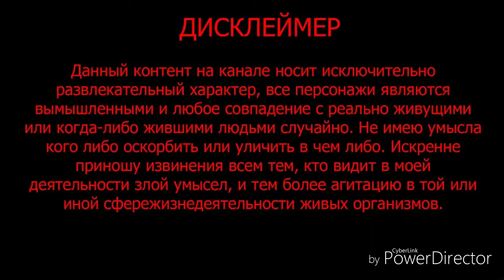Телек vs интернет